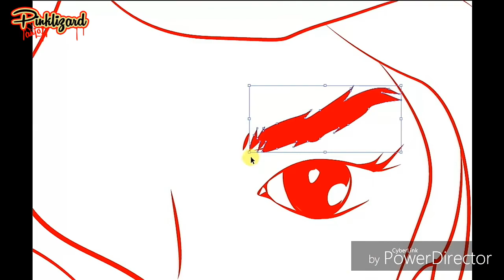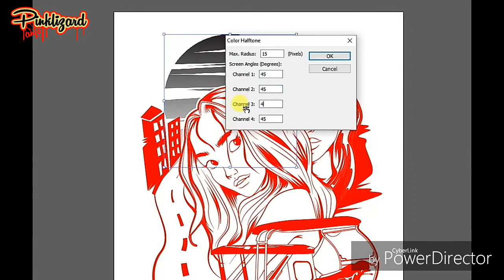night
approve clothing